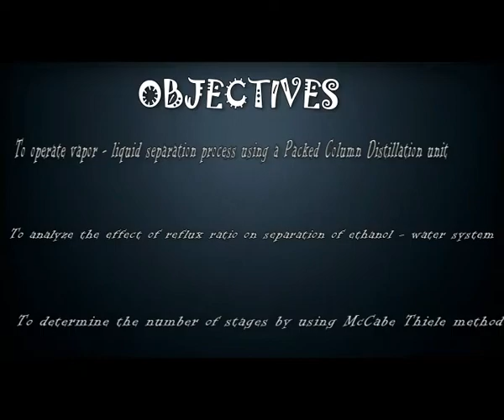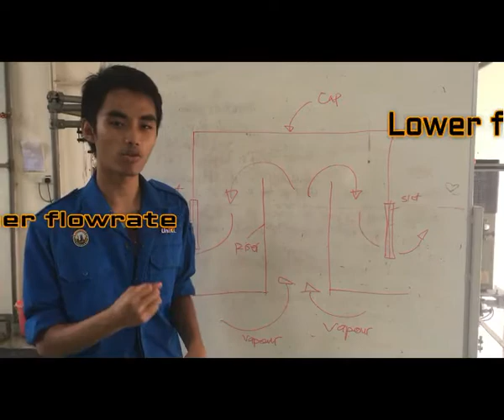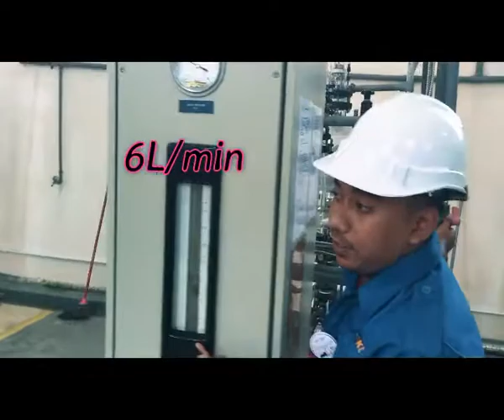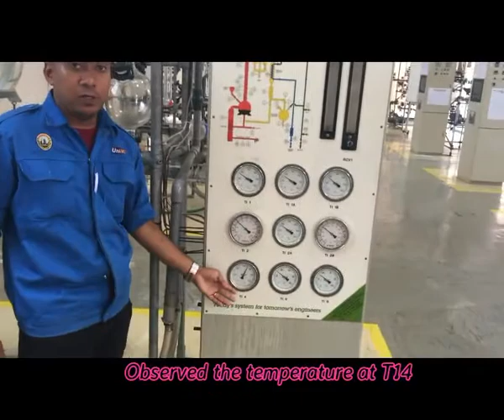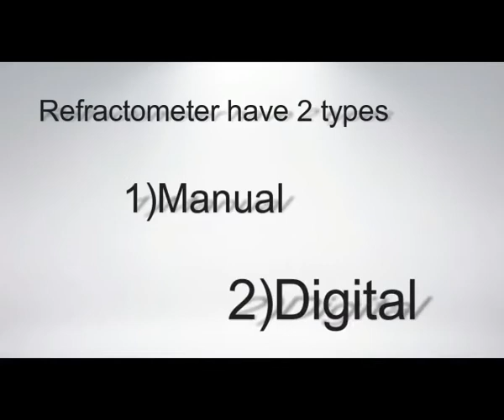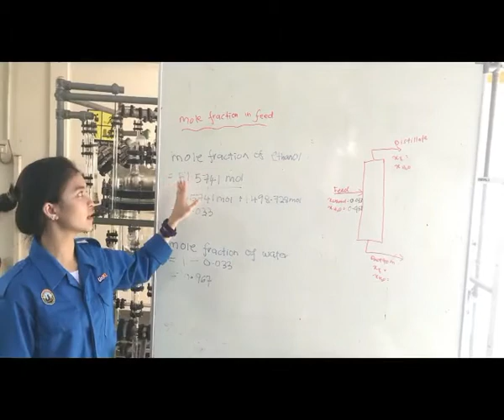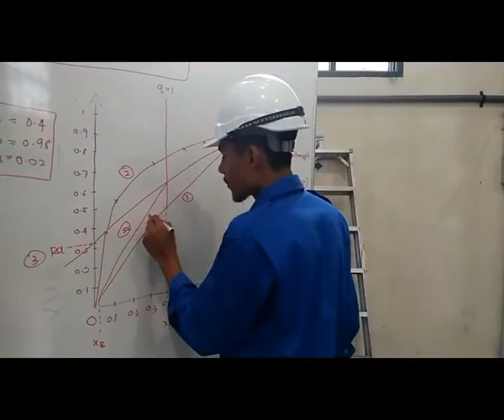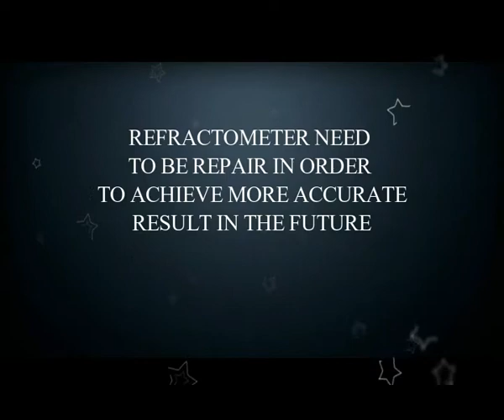Bubble Cap Distillation Experiment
mini project mass transfer 1